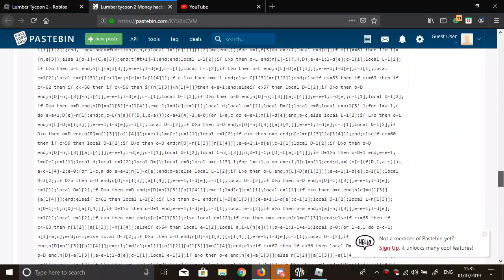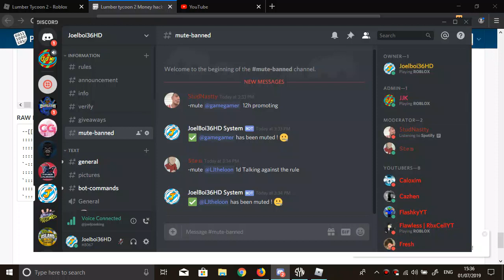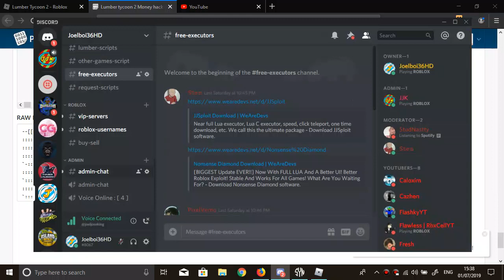HOW TO DUPE WOOD! (NEW UPDATED METHOD!) [NOT PATCHED!] LUMBER TYCOON 2 ROBLOX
HOW TO DUPE WOOD! (NEW UPDATED METHOD!) [NOT PATCHED!] l Hope you guys enjoyed this video and make sure to hit that like button if you enjoyed and subscribe if your new and finally put that post bell on so you don't miss an upload from me :D

Like Sub And Peace!